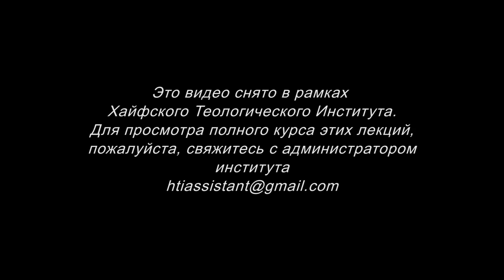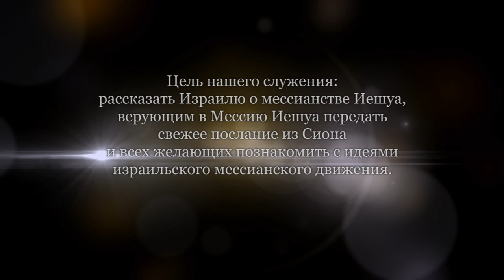Развитие личности. Часть 6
Суть лекции - принимать себя и других, не воспринимать болезненно эмоциональные взрывы других или собственные страхи, близко общаться.